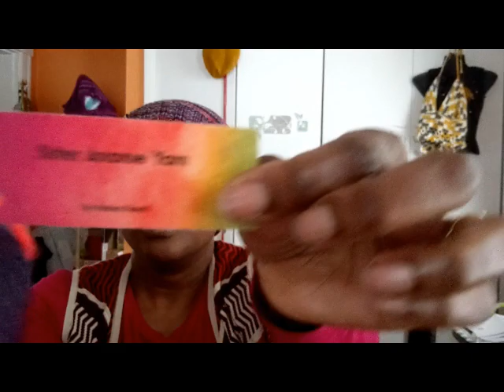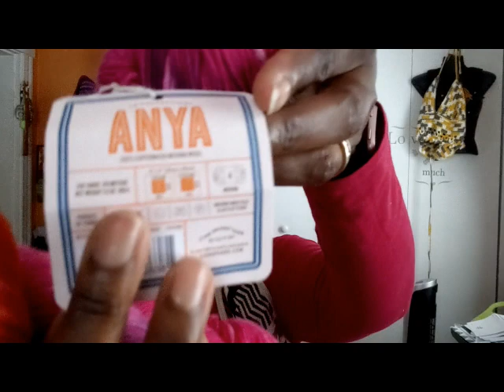Dabblings E100: DEEP Down The Rabbit Hole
PATTERNS MENTIONED
Links to my patterns are at the top ⬆

Mr. Purrsalot

YARNS/YARN DYERS MENTIONED
Fully Spun